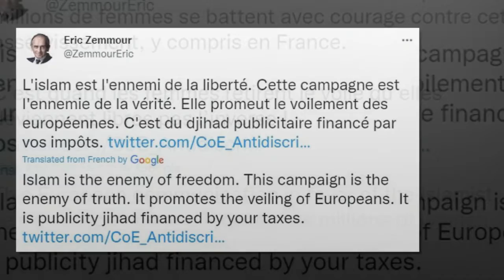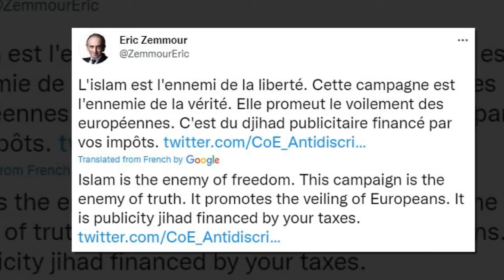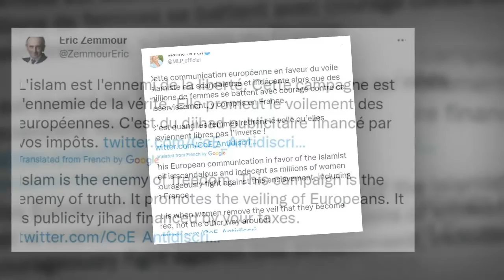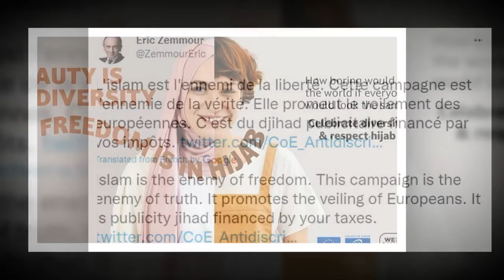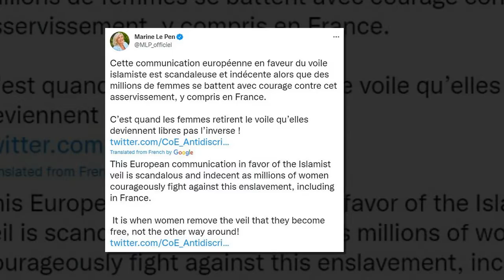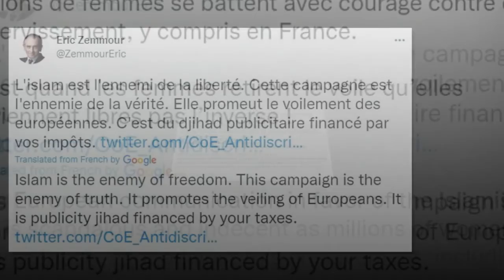Council of Europe diversity campaign declaring 'freedom is in the hijab' is pulled after it sparked